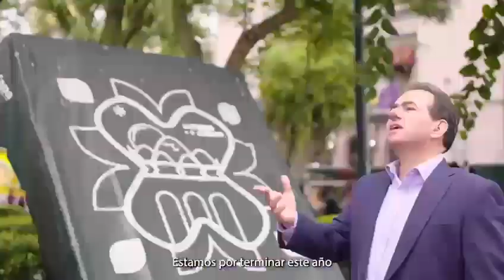.MENSAJE DE FIN DE AÑO DE PEPE YUNES